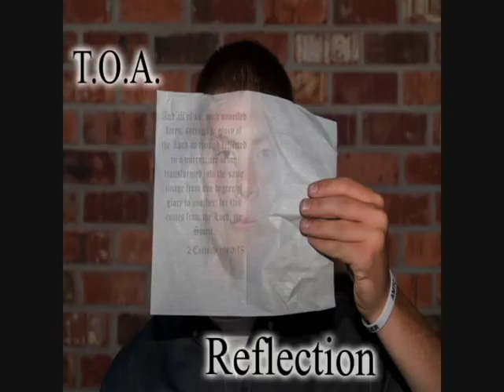Messed Up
Messed Up by T.O.A. from the album Reflection.